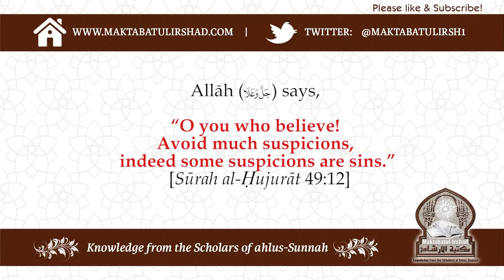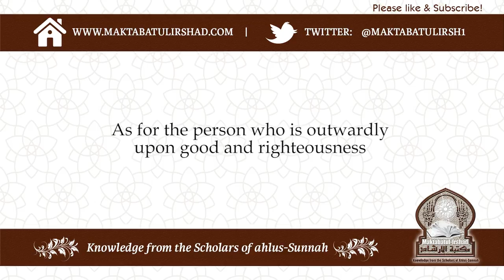VIDEO: HAVING SUSPICION ABOUT THE MUSLIM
Shaykh Muhammad bin Ghalib al-Amri gives a selected benefit from his class on the Explanation of Sahih Muslim.